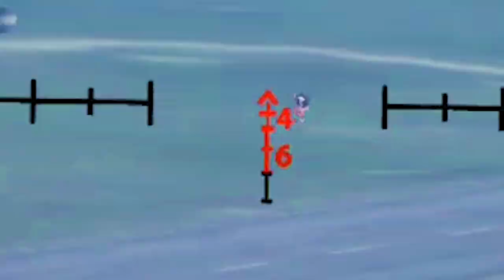New tricks to get noob lobby in pubg mobile - 3 latest tricks to get noob lobby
hi friends in this video I have Explained how you can get low tier/noob lobby like 20+ kill game play creators.
So watch video till end your queries will be solved :-
how to get in noob lobby
how to find noob lobby
noob lobby in ace tier
low tier lobby
low skill lobby
noob opponents
new trick for noob lobby
latest trick for noob lobby
noob lobby kaise milti hai
indo lobby trick
language trick for noob lobby
match making setting for noob lobby
how to get bot lobby
bot lobby trick
pubg me bot ko kaise bulaye
how to play noob lobby in pubg